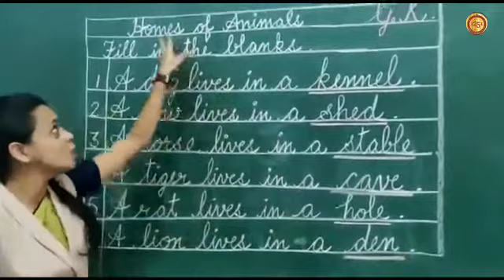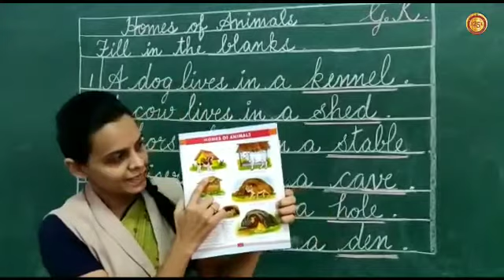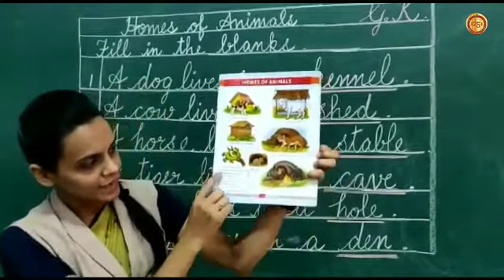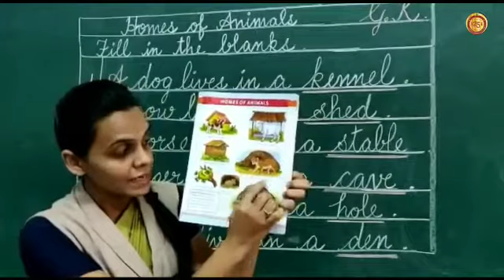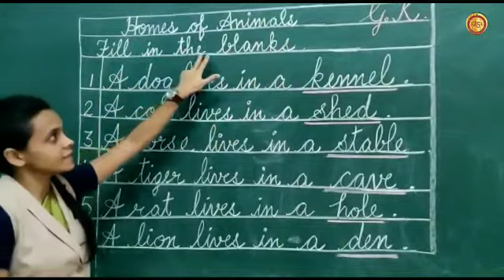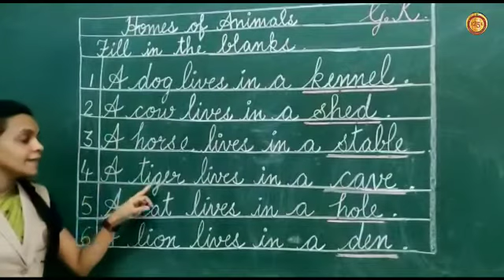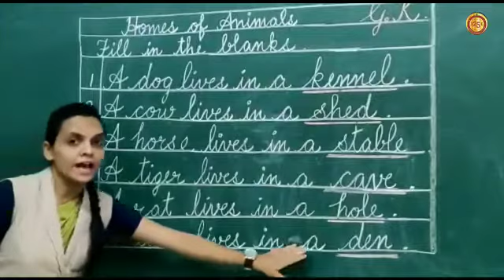Homes of Animals